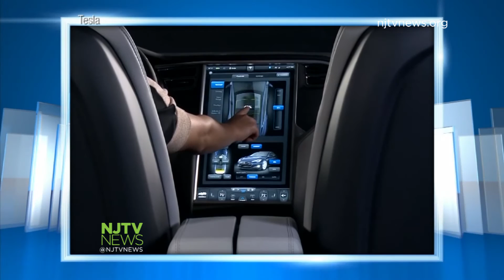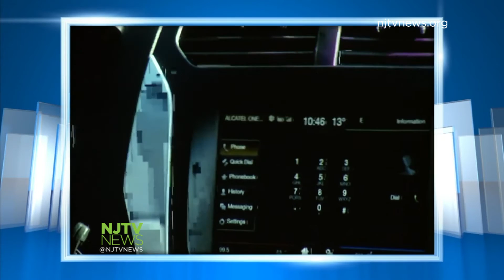Assembly Committee Considers Bill to Prohibit Distracted Driving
The NTSB believes a significant number of lives can be saved and injuries avoided if New Jersey expands and strengthens its already strong laws.